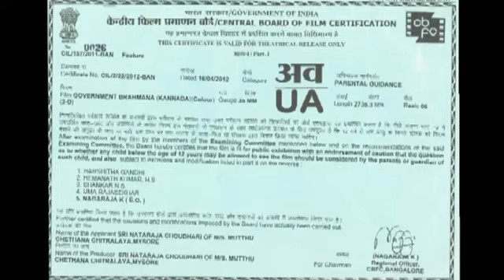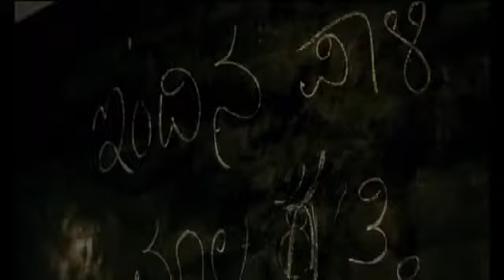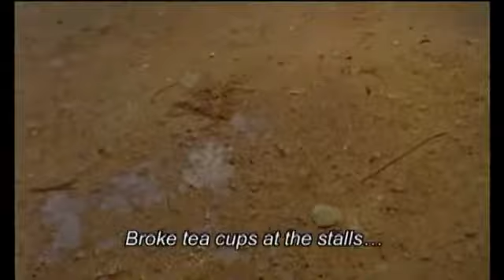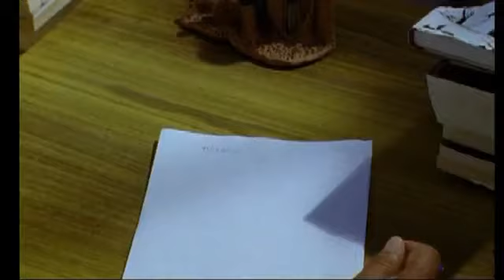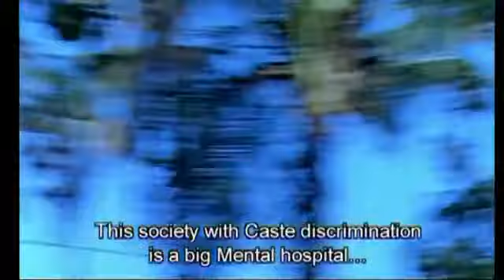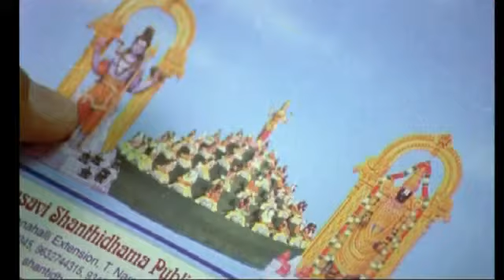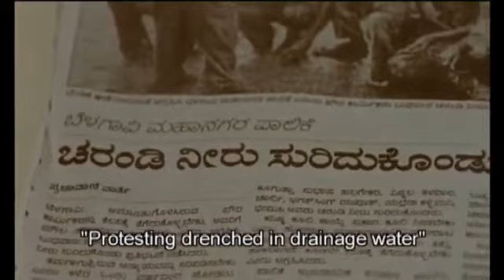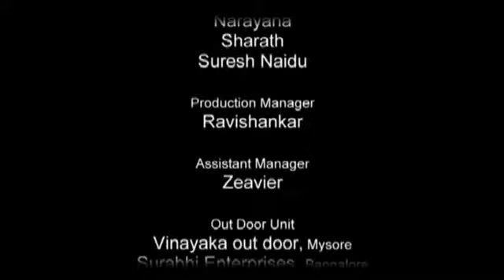ಗೌರ್ಮೆಂಟ್ ಬ್ರಾಹ್ಮಣ ..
ಸಿನಿಮಾ